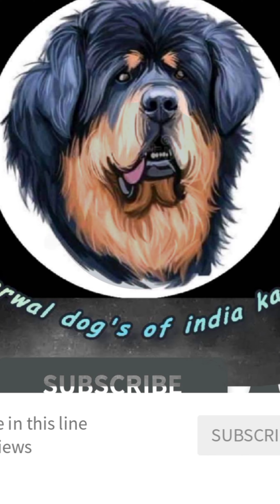bakarwal dog puppy | big bakarwal dog | black bakarwal dog | sheep dog | mountain dog | dog vs lion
hey friends hope you are doing well
kafii time baad video upload kar raha hu ummeed hain ap log apna pyaar isse video par b dekhaye ge aur friends video ko share Karo like karo aur comment Karo